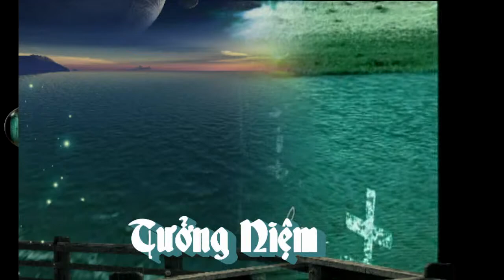Tưởng Niệm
nhac cua ban